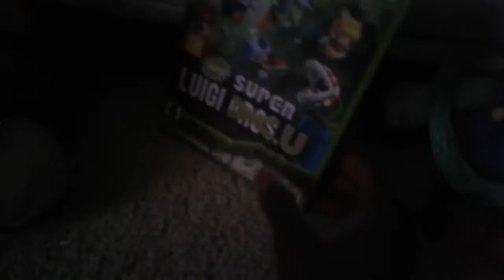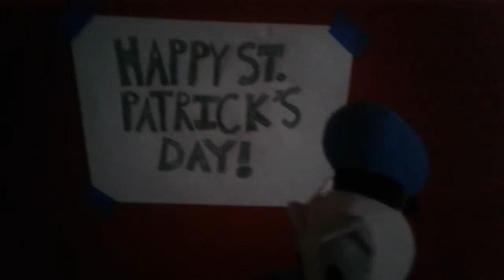The St. Patrick's Day Party